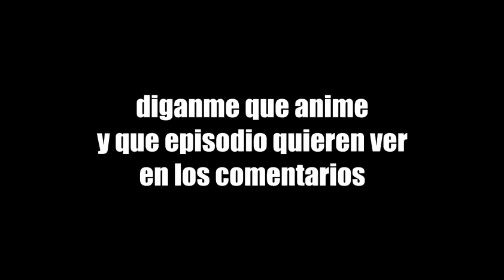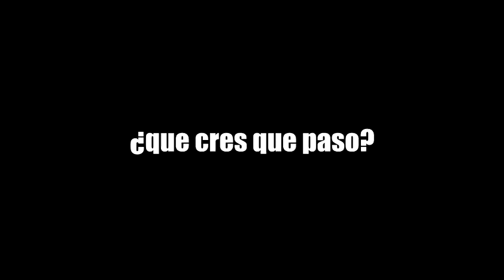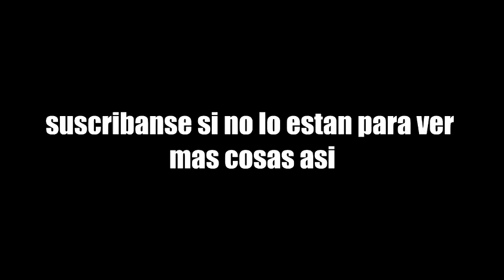religiosa boss reacciona a death note escena de la ejecucion | (death note cap 17) | abogado anime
hola
nuevo video
ahora estare subiendo video los viernes, sabados, o domingos